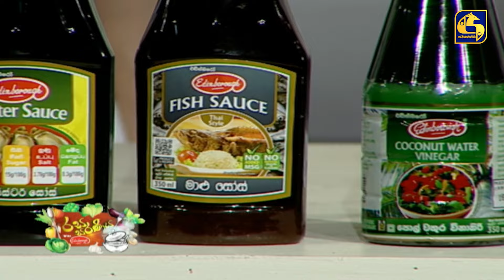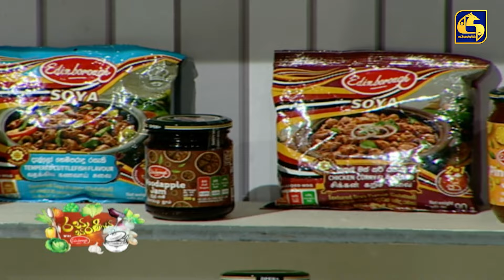රස සරණිය || RASA SARANIYA|| 2024-06-30